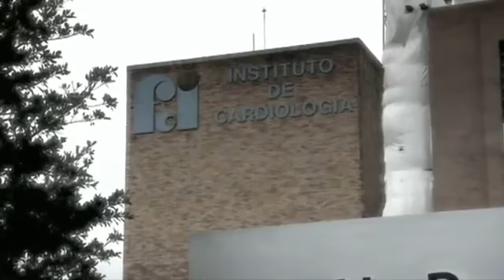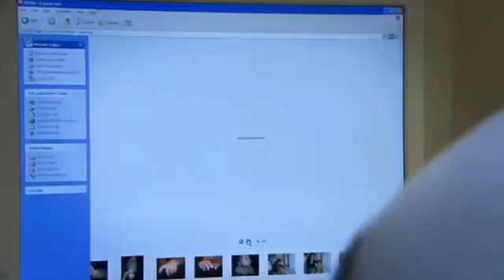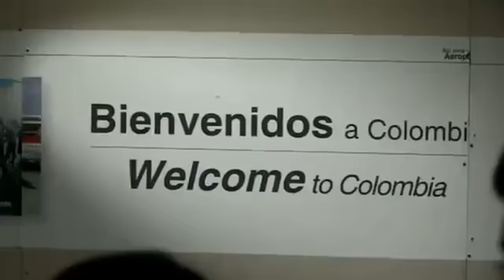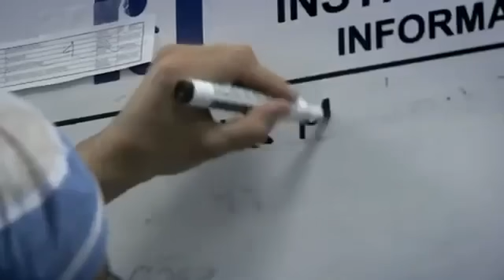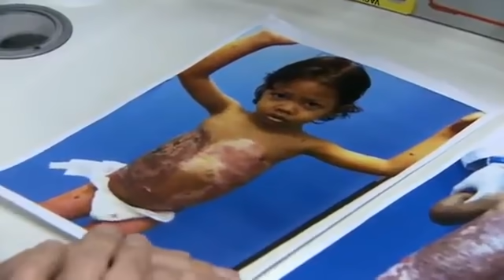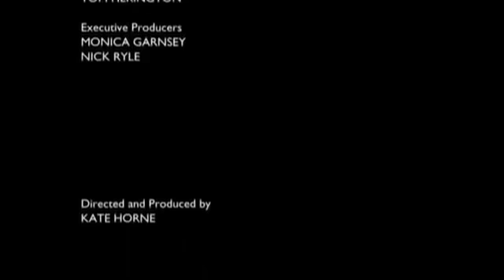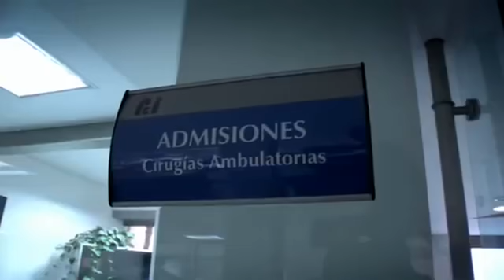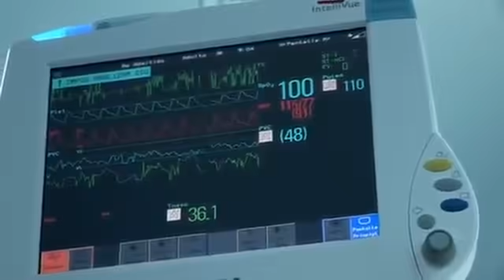Turtle Boy A BodyShock Special - Channel 4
Turtle Boy: A BodyShock Special - Channel 4 In a tiny hamlet in Colombia, six-year-old Didier has struggled with a huge burden - a rare condition called a . Six-year-old Didier has struggled.

Six-year-old Didier has struggled with a rare condition, a giant mole that covered 40% of his body.

this young lad from Colombia has been freed from his birthmark mole, this took over all of his back and several skin grafting was needed to make things back to normal as possible, read the.

Huang Chuncai is afflicted with massive tumours that make up half his body weight. Watch Bodyshock FREE on 4oD

INDIA ( Madhya Pradesh) Surinder Sharma, 46, from India, suffered of growing benign lumps on his face and body at the age of 20.The undiagnosed condi